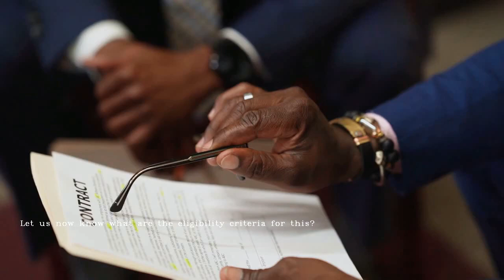Important Updates | Engineers Australia can now nominate for the Global Talent Visa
VIDEO DESCRIPTION:
Do you know that Engineers Australia can now nominate for the Global Talent Visa? The Global Talent Independent (GTI) program allows highly skilled engineering professionals to nominate to work and live permanently in Australia.